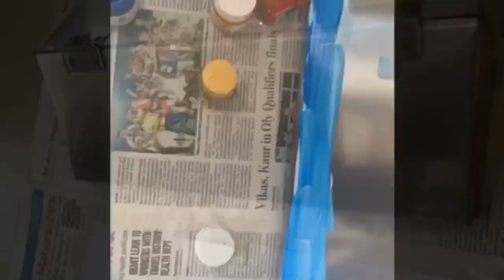FISH TANK TOP ACRYLIC PAINTING (TURNING SOMETHING OLD INTO NEW 😍)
Hi all my lovely friends

in this video i am do a painting my fish tank which was gifted by my friends, it was beautiful, but i decided to make it look more beautiful and give my fishes a beautiful house.

i used only  acrylic painting and my creative mind while doing this.

and had real fun in doing this.

thank you all my friends and please keep creating ideas to keep your life lively in this lockdown